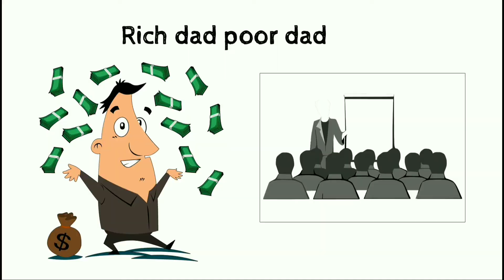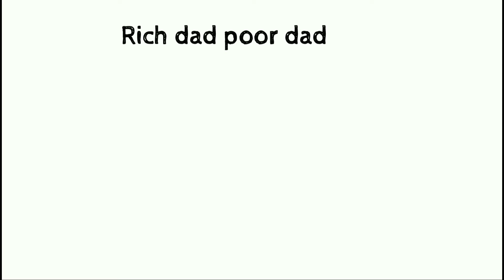Rich Dad Poor Dad book summary | Hindi | Part 1| अमीर अपने बच्चों को क्या सीखते हैं |Rich vs Poor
This video is summary of rich dad poor dad by Robert Kiyosaki. This book  explains many rules to become rich.

The book, Rich Dad Poor Dad is written by Robert Kiyosaki and Sharon Lechter. It explains the public necessity of financial education or literacy, starting and owning businesses, real estate investing, financial independence and building wealth through investing in assets and increasing one’s financial intelligence (IQ) so that one can improve his/her business and financial aptitude.

Rich Dad Poor Dad is about Robert’s story of growing up with two dads. One of them is his real father that was a professor their only hope is Robert got a good job while the other is the father of his best friend mike, who is his rich dad. Rich Dad Poor Dad is one of the most popular selling books written on financial education.

The book was originally published in 1997 and become one of the bestsellers of the New York Times. Since its publication, it has sold over 32 million copies and has become a household name.

                       Thanks